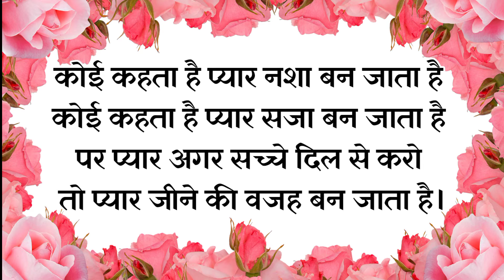अब तुमसे दूर रहा नहीं जाता है जान 🍀|| love status🍀 || love ringtone🍀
हिंदी शायरी
हिंदी शायरी वीडियो
दोस्ती शायरी
गम भरी शायरी
दोस्ती पर शायरी
प्यार के लिए शायरी
रोमांटिक शायरी
शायरी फोटो
शायरी गाना
व्हाट्सएप स्टेटस
रिंगटोन
शायरी रिंगटोन
2021 शायरी
love shayari
pyar bhari shayari status
new shayari status
shayari status
status video
good morning status
whatsapp status
whatsapp status video
shayari image
shayari song
shayari status video
s letter shayari
p letter shayari
name shayari
letter status
s letter status
p letter status
love poetry
hindi poetry
poetry shayari image
poetry status video
mohabbat shayari
bechara dil
shayari

धन्यावाद.